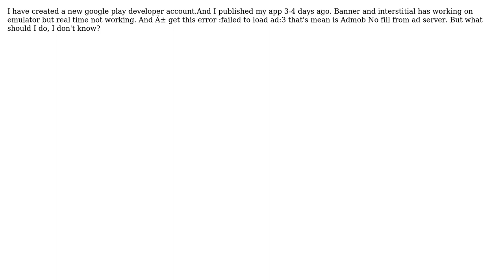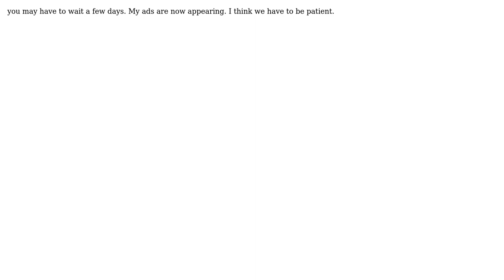Ads: Ad failed to load : 3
With thanks & praise to God, and with thanks to the many people who have made this project possible! You are responsible for your own actions.